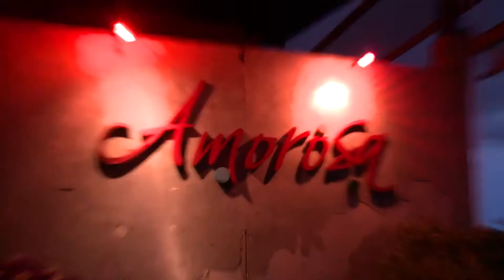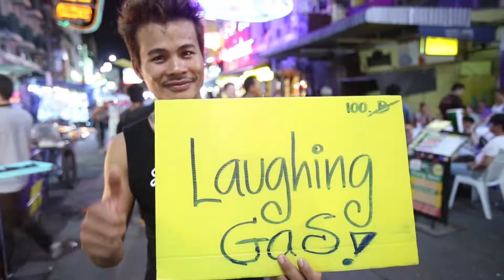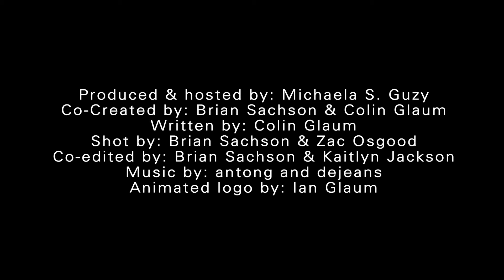Bangkok Nightlife with Michaela Guzy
Join Michaela Guzy, Founder of OhThePeopleYouMeet.com, on a tour through Bangkok's vibrant nightlife. Ladyboys, laughing gas, and back flips are just some of the things she encounters on Khao San Road after the sun goes down. Come along for the ride and you'll travel to the chic Peninsula Bangkok, be dazzled at the Flower Market, eat Pad Thai and shark fin soup in Chinatown, and grab a drink and some cool jazz at Small's bar.

Journey On At: OhThePeopleYouMeet.com